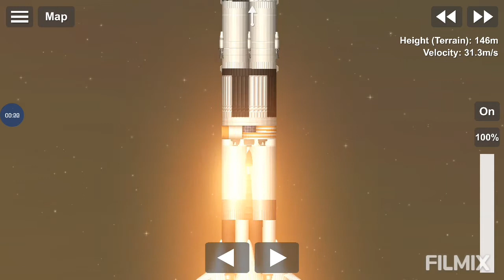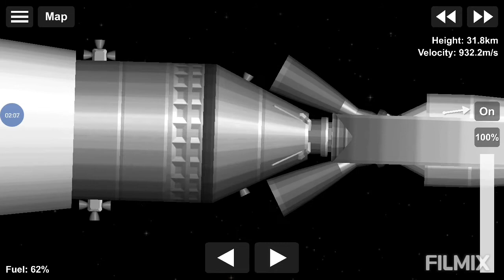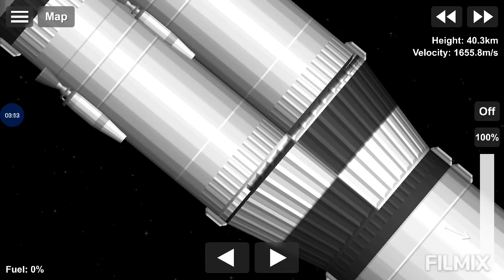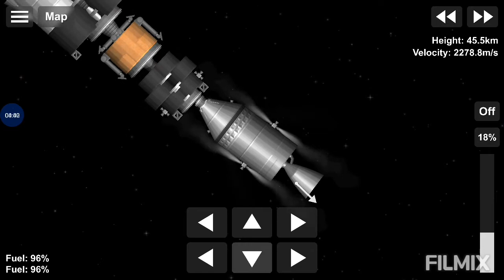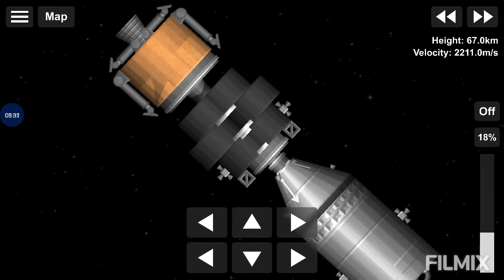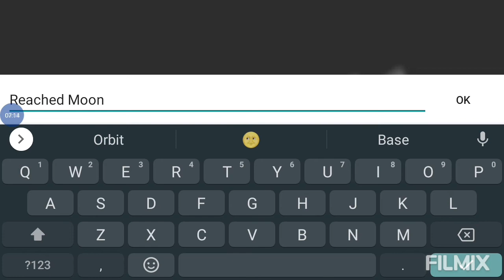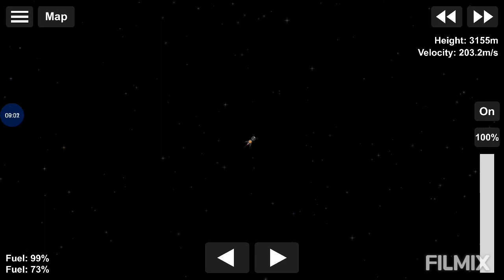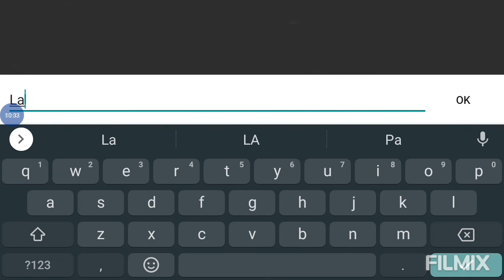Saturn 5 in sfs 1.5 (part 1) (Blueprint)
In this video we are going to launch a Saturn 5 in sfs enjoy

Cya in the next video(: